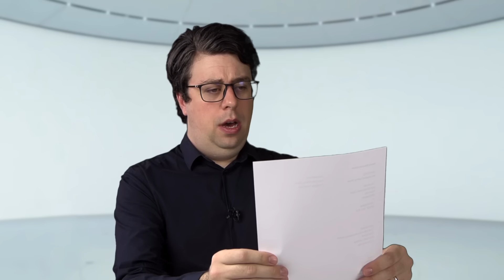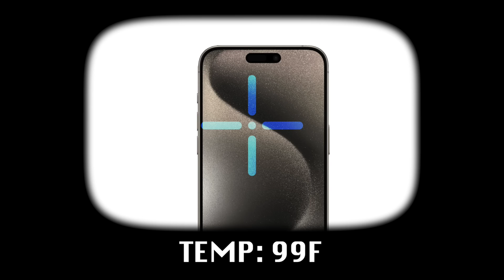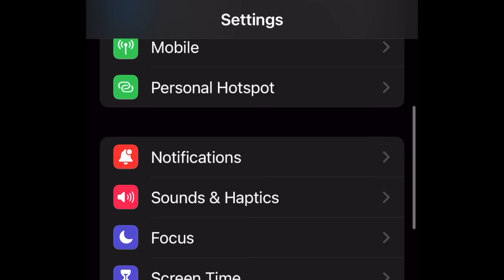Apple Responds to iPhone 15 Pro Overheating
Apple’s new iPhone 15 Pro may be a little too hot to handle! Soon their PR department may be overheating too!